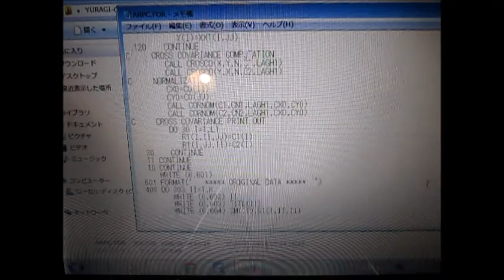超音波の音圧測定解析技術 ultrasonic-labo